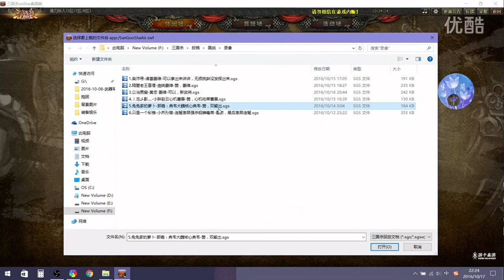国战，姜维丞相空城挑衅战痛快，孙策小乔红颜天香神激昂，王司徒解说三国杀 超清